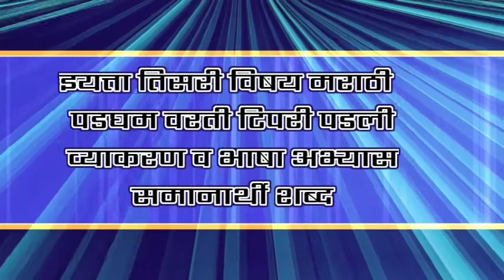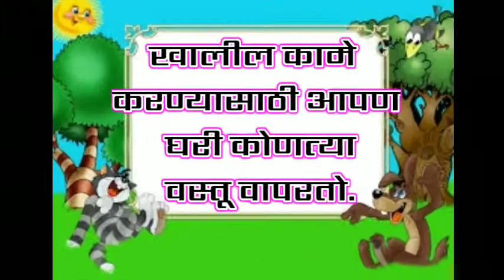३-पडघम वरती टिपरी पडली।। व्याकरण व भाषा अभ्यास।।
मुलांना याच्यात व्याकरण भाषा अभ्यास विषयी माहिती होणार आहे